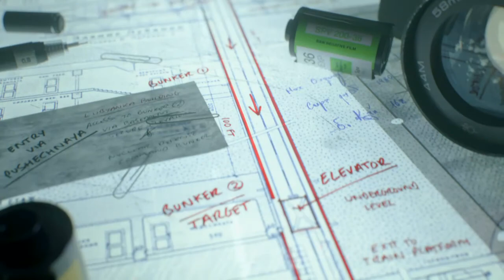Desperate Measures - Call of Duty Black Ops Cold War